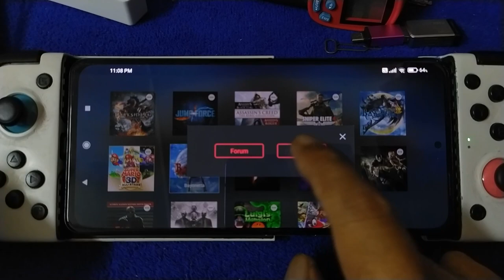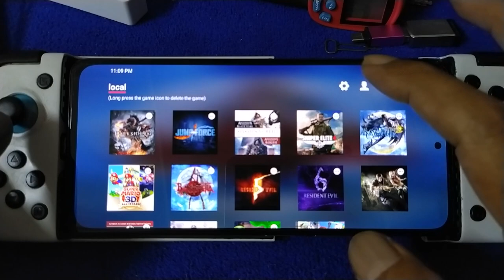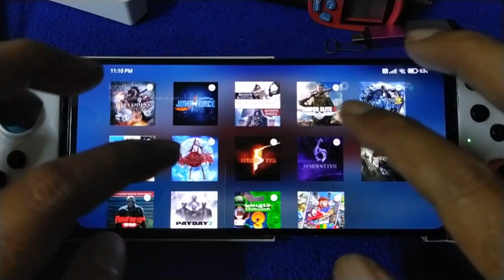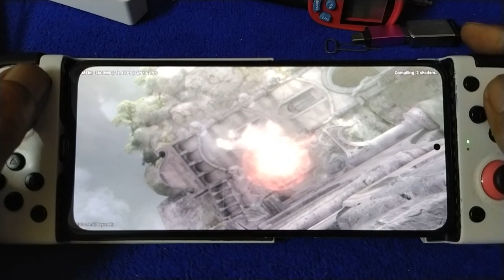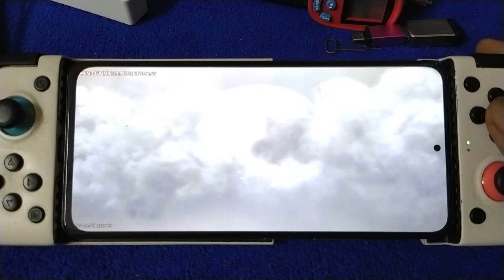Bayonetta using EGG NS V2.1.5 | Poco F3 SD870